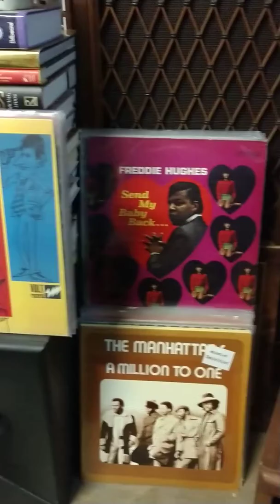FIVE STAIRSTEPS-DANGER SHE'S A STRANGER